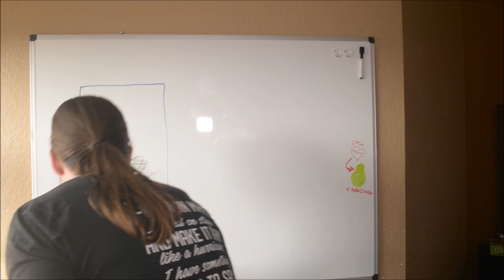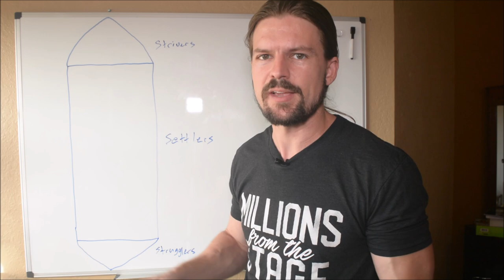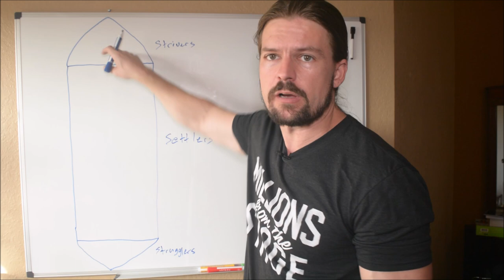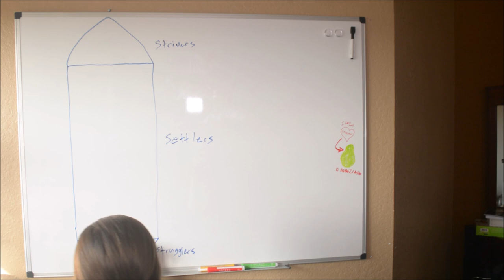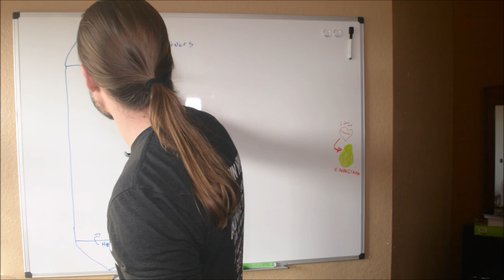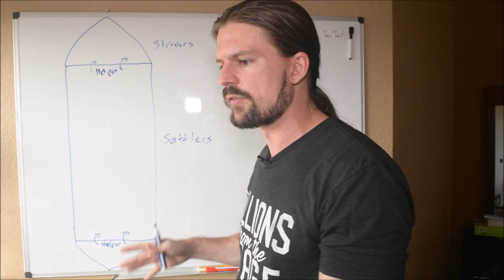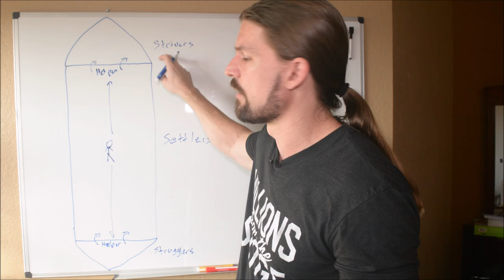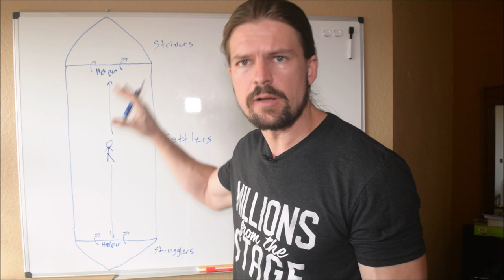How To Find Your PURPOSE & Make The World Better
A lot of people know they want to do something big. They have a feeling that they want to live a meaningful life and make an impact on the world, but they often don't know what to do or where to start looking for something they can do to make an impact.

In this video, I show you a simple framework that can give you some idea of the broad categories of things you can do to make an impact on the world and live a meaningful life.

This is by no means the full process towards finding your meaning in life, but it gives you a point to start from.